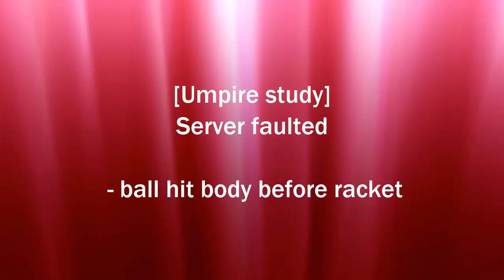[TT Umpire Study] Wong Chun Ting say Ball hit The Chin, awarded 1 pt